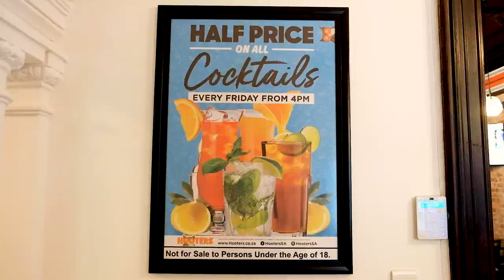Hooter Florida Road - The new Hooters store now open in Durban, South Africa!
Come check out the hottest new restaurant in Durban, South Africa - Hooters! Our new location on Florida Road is now open and ready to serve you delicious food, ice-cold drinks, and a fun atmosphere. With our famous wings, burgers, and American style food, there's something for everyone. And don't forget about our beautiful Hooters Girls who will make sure you have an unforgettable experience. Visit us today and see why Hooters is the place to be!